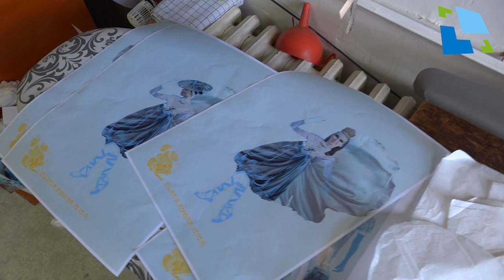V divadle Drak se chystá nová pohádka O zlaté rybce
Premiéra 16. března 2019.